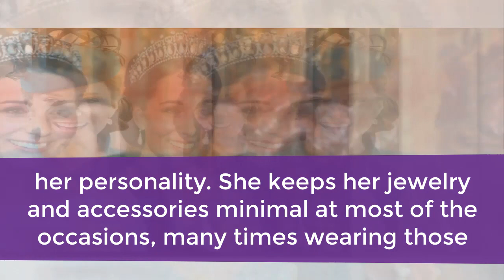Kate Middleton Wears the Royal Victorian Order Once Again